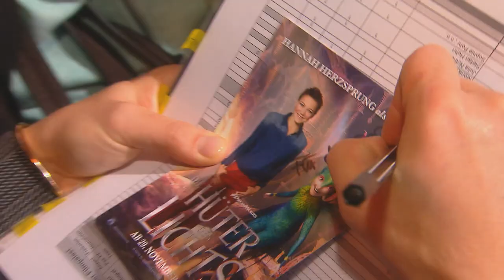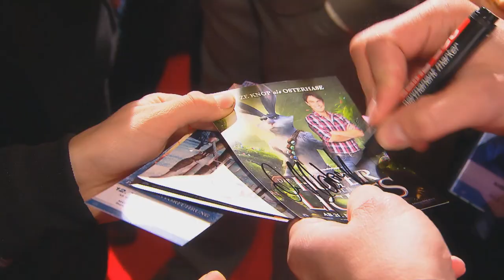Die Hüter des Lichts - Deutschlandpremiere in München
Am 12.11. hieß es in München "Vorhang auf" bei der Deutschlandpremiere zu Die Hüter des Lichts! Mit dabei: Matze Knop, Florian David Fitz und Hannah Herzsprung!

Paramount Pictures präsentiert das Animationshighlight des Jahres:  "Die Hüter des Lichts"!

Sie sind die Helden unserer Kindheit: „Die Hüter des Lichts"! Allen voran der Weihnachtsmann, gefolgt vom Osterhasen, der Zahnfee und dem Sandmann, von denen jeder über einzigartige, unglaubliche Fähigkeiten verfügt. Und genau diese werden gebraucht, denn der düstere, bösartige Pitch verfolgt einen gefährlichen Plan. Pitch ist den meisten von uns bekannt als der Schwarze Mann, der sich im Dunkeln unter Betten versteckt und Angst und Schrecken verbreitet. Mit seiner Armee der Albträume droht er die Welt in ewige Dunkelheit zu hüllen. Doch das werden die fünf Helden nicht zulassen! Vereint als „Die Hüter des Lichts", ziehen sie in den Kampf und versuchen mit einem abenteuerlichen Plan, die Menschheit vor den dunklen Machenschaften des Pitch zu retten. Als sich dann auch noch der junge, rebellische Jack Frost auf die Seite der Vier stellt, hat Pitch kaum mehr eine Chance. Denn wehe dem, der sich mit den Helden unserer Kindheit anlegt!

Deutsche Stimmen: Hannah Herzsprung, Florian David Fitz, Matze Knop